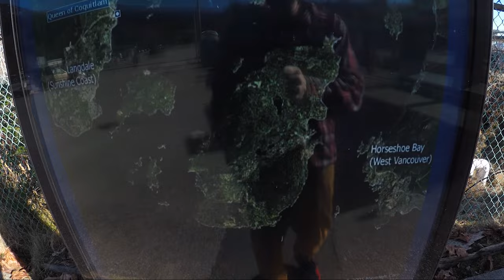Vlog 13 | Cyklisticky Turista | PART 1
Na konci februara sa nam oteplilo a vymenil som snowboard a prasan za bike a blato. Isiel som precmuchat nove miesta na druhej strane zatoky kde som nasiel freeride overload, rychlost, loam a speed. A hej robim to v slovencine a basta :D

The weather was nice and warm at the end of feb. so i switched from snowboard and pow to bike and mud. I went only with my backpack and bike on sunshine coast visit my friends and ride some epic freeride trails.